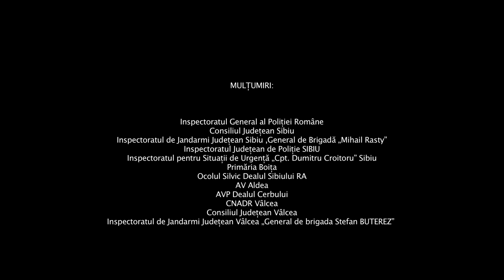Red Bull Romaniacs 2014 : Day 2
July 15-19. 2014   Edition 11
Sibiu, Romania

Red Bull Romaniacs, the toughest hard enduro rallye on earth:
The Red Bull Romaniacs hard enduro rallye was created in 2004 by founder Martin Freinademetz.
It has evolved to the world`s toughest hard enduro rallye. The Red Bull Romaniacs is raced once per year and now attracts competitors from over 50+ nations. The race takes five days, the first being the In-city Prolog in front of thousands of enthusiastic fans. The four “Offroad race days” lead the competitors on some of the world`s most beautiful enduro trails in the region around Sibiu, Romania (Southern Carpathian Mountains). The breathtaking wilderness, the Romanian hospitality and the unbelievable challenges make the 600km race an unforgettable, livelong memory for all participants.

We live extreme... Enduro.